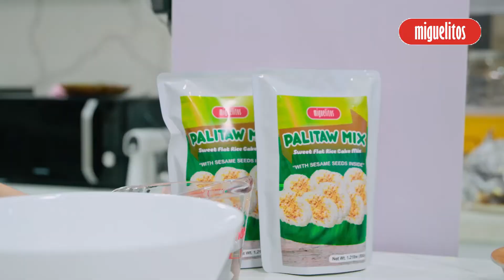Easy to Make Palitaw | Miguelitos Kakanin Mix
Order Miguelitos Palitaw Mix on our Online Shops!